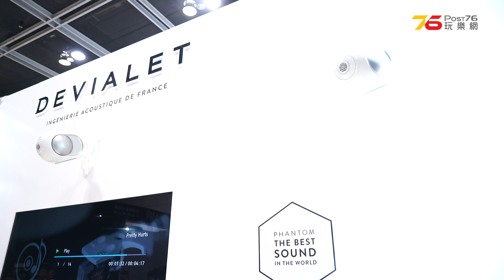【2016 香港高級視聽展】新世代最貴氣喇叭 – Devialet 帝瓦雷 (E01/X27)